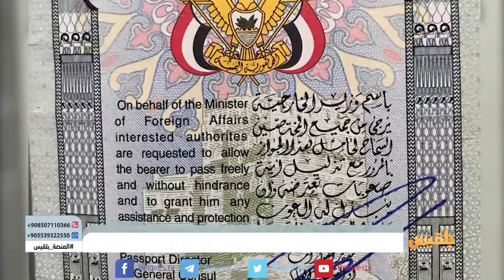المسافرون اليمنيون بين تعنت المطارات وتجاهل الحكومة | تقرير: عمري النهمي